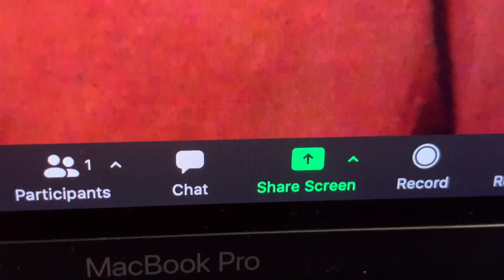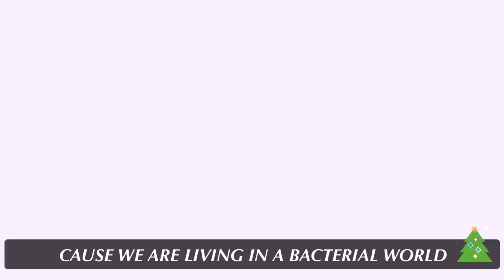WE MADE A FUNNY VIDEO! 😜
The songs on this video are from" THE HOLDERNESS FAMILY ". We are not claiming anything on this songs. We, my husband and my daughter, enjoyed a lot doing this video. Have fun watching!